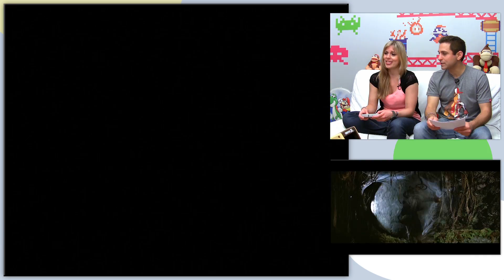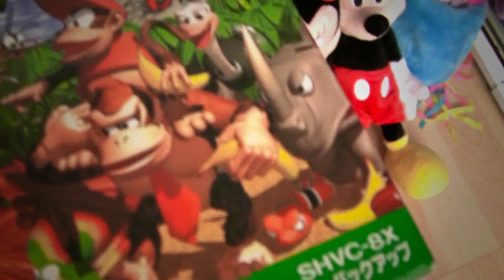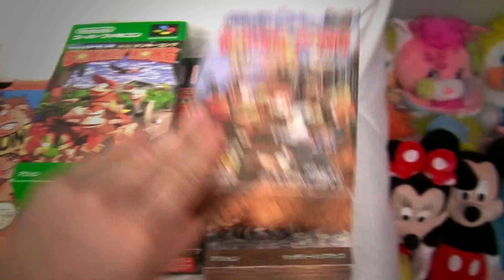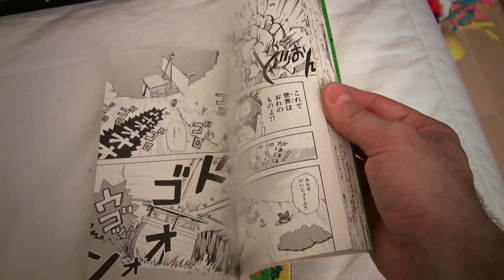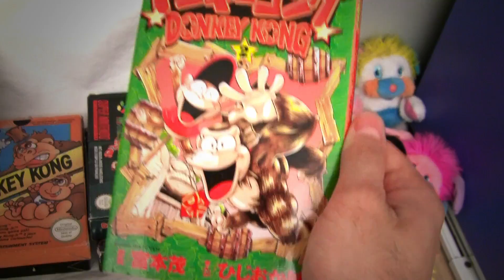Donkey Kong Country "Super Nintendo" Retro Game Test - REVIEW fr vf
Retro Game Test sur le jeu Donkey Kong Country sur Super Nintendo.
■ Suite à de nombreuses demandes. Le matériel que j'utilise pour filmer :
►Poignée porte caméra, micro...
Les pages FACEBOOK de Kiira /